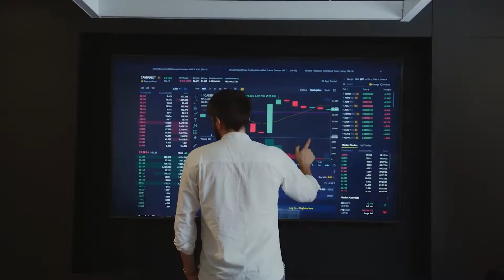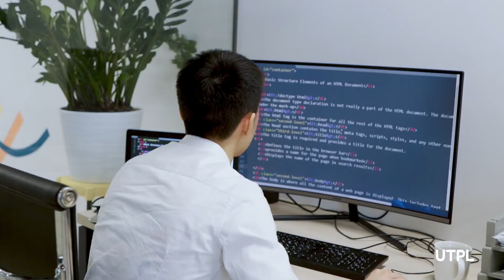Mgtr. Marco Abad, director de la Tecnología Superior en Transformación Digital de Empresas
Elige estudiar una tecnología en modalidad a distancia, con tan solo 2 años de duración. Fórmate como especialista en arquitectura empresarial, capaz de diseñar modelos innovadores e infraestructura tecnológica en la nube.